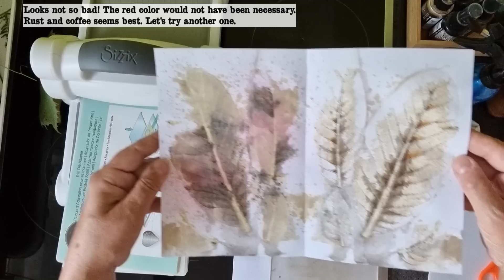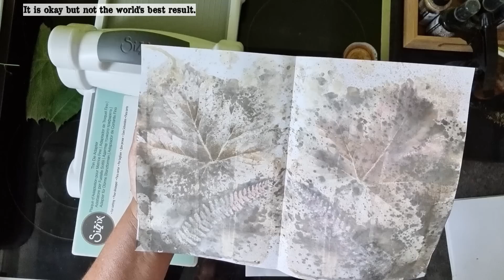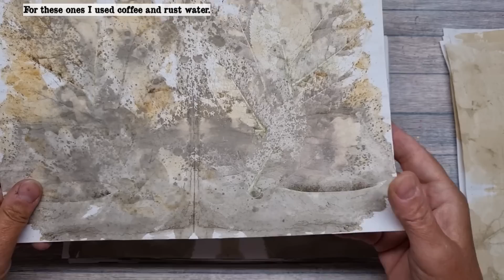🇩🇪 🇬🇧 💙 Fake Eco Dyeing mit Pflanzen, Kaffee und mehr. Einfache Technik für tolle Ergebnisse!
▶️ 🇩🇪 💙Mit einfachen Mitteln wie Stanzmaschine oder Nudelholz, Kaffee und Rostwasser, Farben und Kopierpapier - und ein paar Zutaten aus der Natur kannst du wunderschöne Fake Eco Dyeing Papiere herstellen. Eine fantastische Ergänzung für jedes Journal!
(Ein paar timholtz distressoxide Sprays habe ich auch noch verwendet ...)

🇬🇧 💙 With simple tools such as a diecut machine or rolling pin, coffee and rust water, paints and copy paper - and a few ingredients from nature, you can create beautiful Fake Eco Dyeing papers. A fantastic addition to any journal!
(I also used some @timholtz distressoxide spray paints ...)